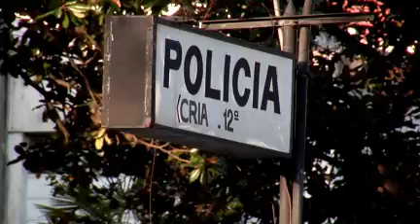Policía impedirá desbordes en la marcha de hoy en el Marconi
Así lo aseguró el ministro Bonomi. Vecinos marcharán por Justicia y contra la represión policial. Un policía mató a un joven el domingo.